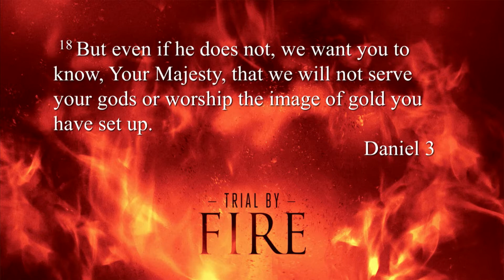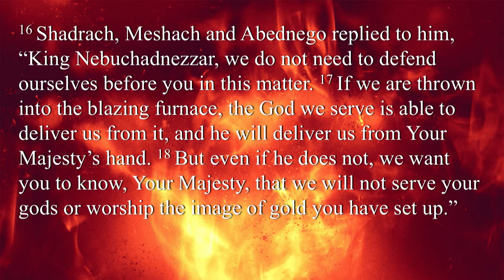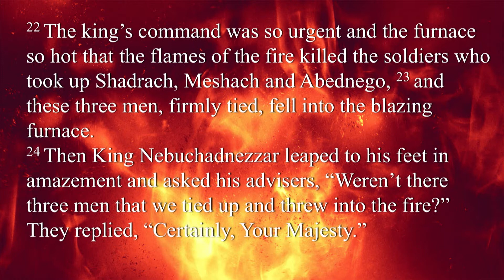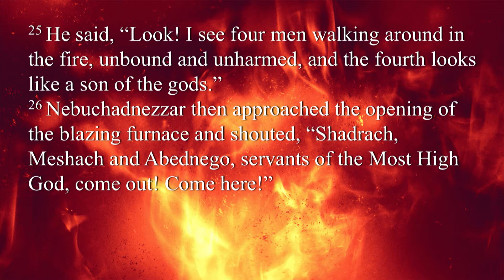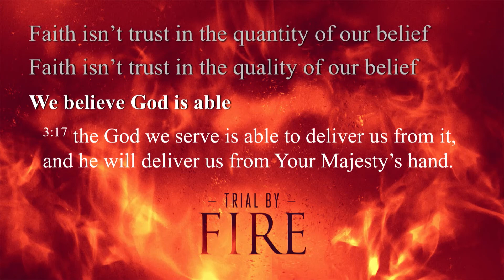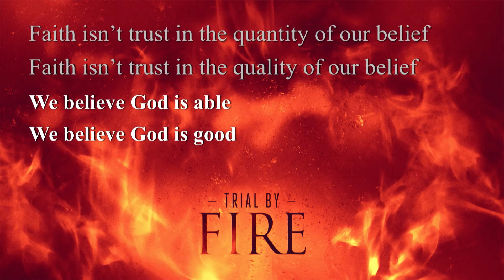Southgate Baptist Church | July 04, 2021 | "Faith in the Fire"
Faith trusts God in great trial regardless of outcome.
Key Passage: Daniel 3